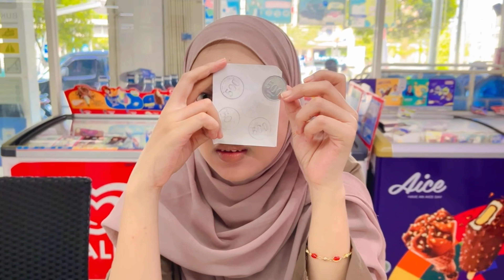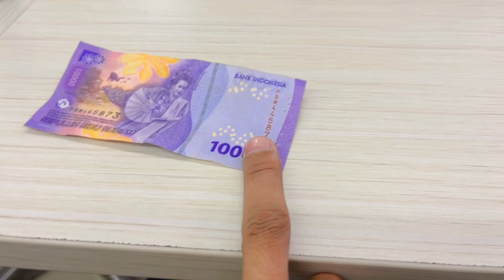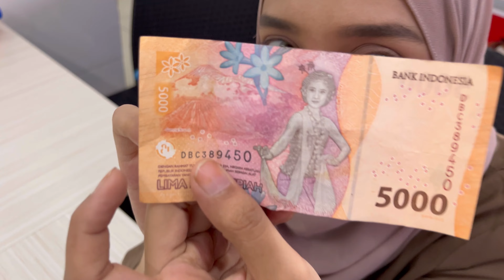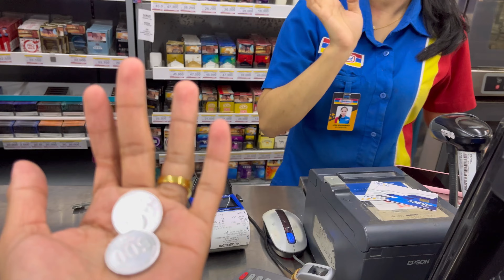Mere Wife Ka passport Nahe Mila Pakistan Kasay Jaen 😰|| Jakarta City Vlogs With Wife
Please Suport His Channel !

WhatsApp Number For Details 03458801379
pAK Code +92…